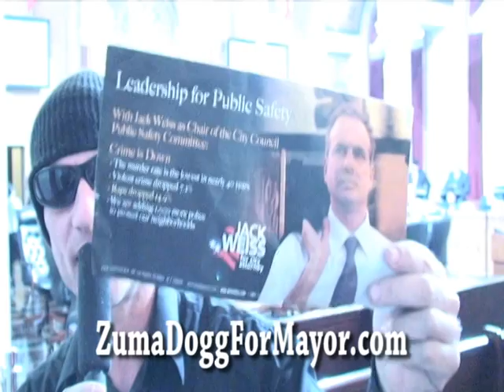Zuma Dogg Reviews Jack Weiss For City Attorney Campaign Flier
Go to ZumaDoggForMayor.com for more.